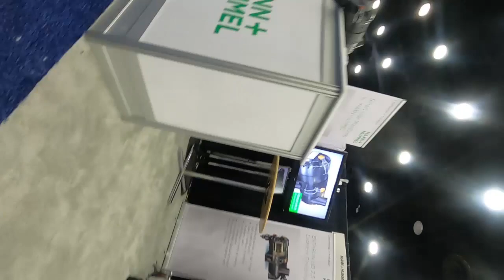34” Hustler Stand-on mower-ACME VLOG style | Plus a stinker of a mower we didn't like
VLOG 330 💖💲✌ JT and Lex really dig this 34” Stand-on mower by Hustler.  They saw it at the GIE and gave it a test ride.  For a price point at just over $4k, this mower could stand to make us some money.  A smaller mower opens us up to more properties that have limited access….and that frankly…..we don’t want to push mow.  JT takes this for a spin and we give a terrible review to the Encore zero turn mower.  If you’re reading this Encore give me a ring.  Your engineers are terrible.  We’re in our 4th year! Make sure to turn Notifications on.  You never know when we’re going to pop on a live for a chat!
We put out a VLOG or a livestream almost every Wednesday and Saturday! Come hang out with us!

Link’s Lawn Equipment, Mustang, OK.

Our stuff (so far):
2012 Tundra Tundra
2005 Chevy Silverado
2021 Toyota Tundra TRD PRO (Sup. Truck)
16’ x 7’ tandem axle trailer
5 gal. SureCan Rack Green Touch
2.2 gal. SureCan Rack Equipment Defender line reel